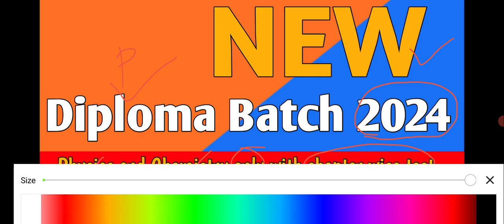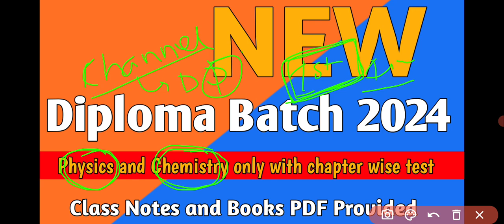New Diploma Batch 2024 For 1st year ( 1st semester and 2nd semester) Physics and Chemistry only Paid